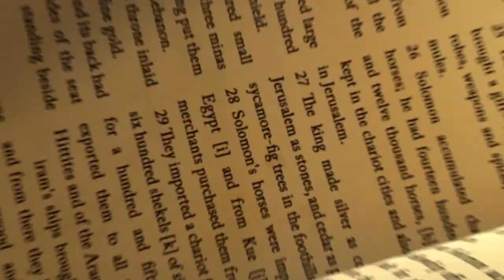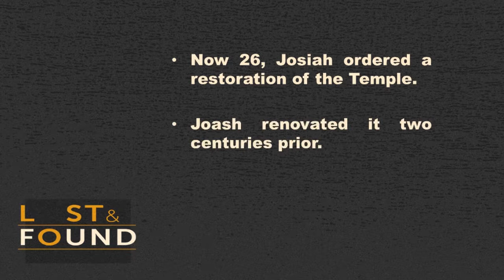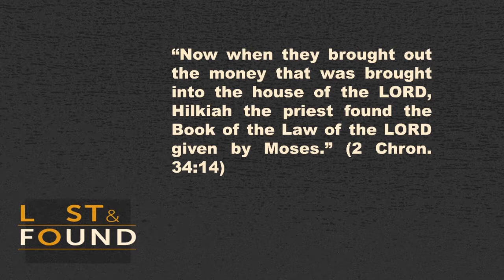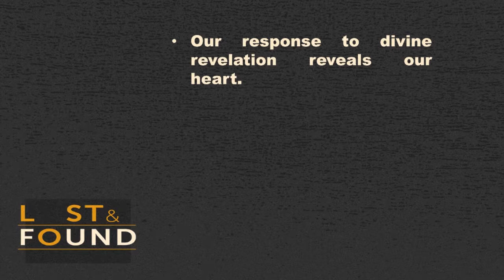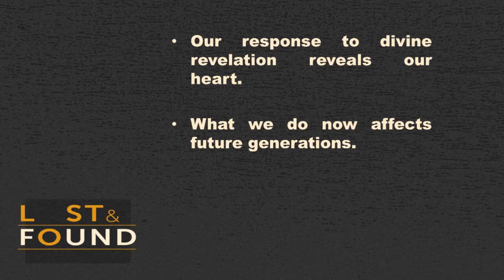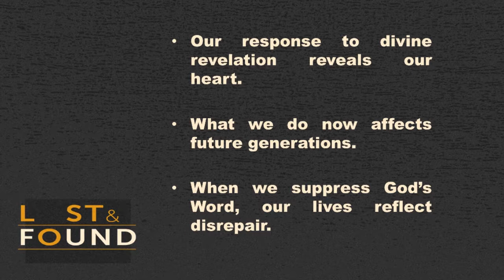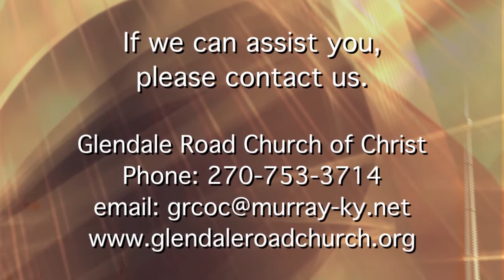"Lost & Found" - "It Is Written" #444-18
Show #444-18 | "Lost & Found" - "It Is Written" is the televised version of the Sunday morning service of the Glendale Road Church of Christ (Murray, KY).